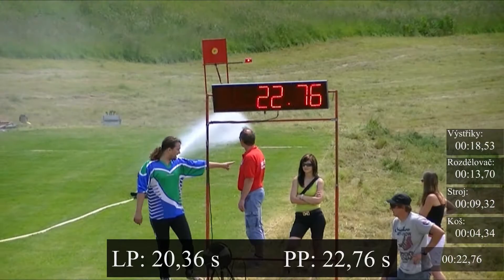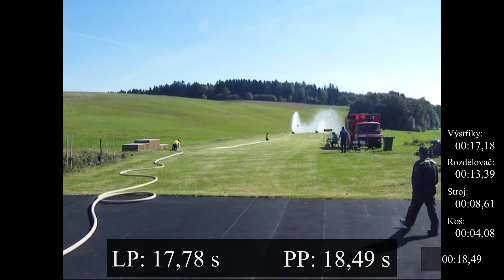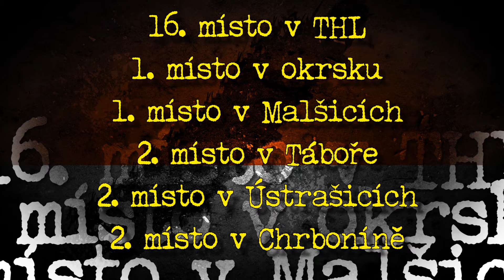Sestřih sezóna 2013 - SDH Chýnov